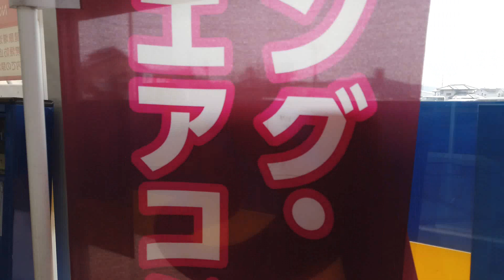ケーズデンキ みどり店 エスカレーター【HITACHI】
ケーズデンキみどり店（群馬県みどり市）の日立製エスカレーターです。